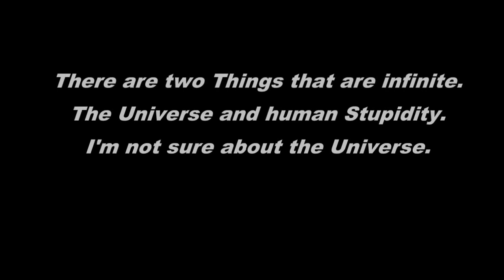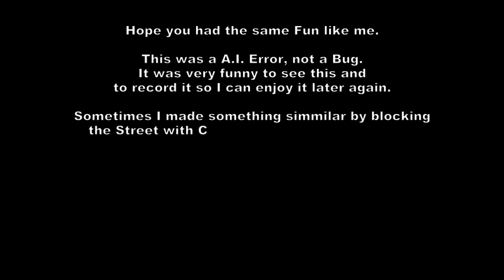Saint Row IV - Chaos in Idiotvilage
Some crazy NPC recorded ingame.